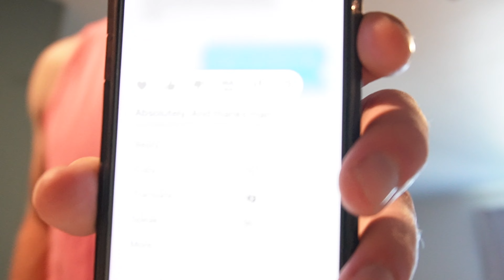BROKE AF IN FLORIDA